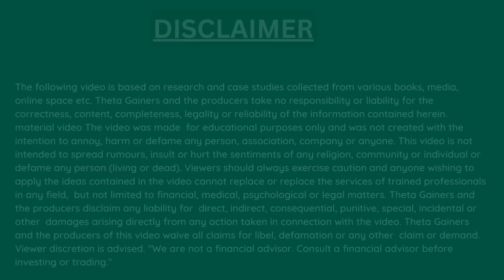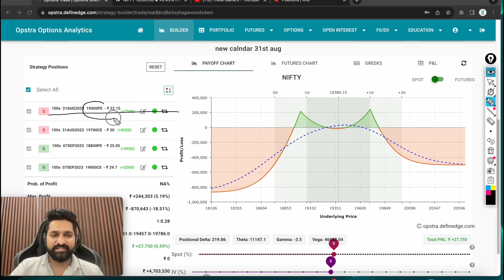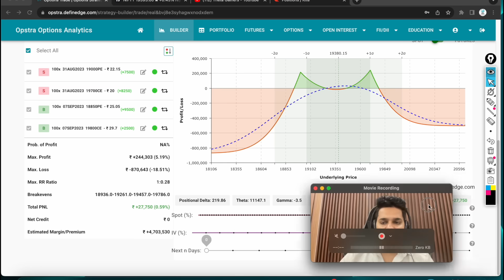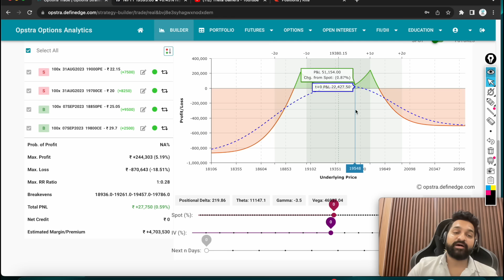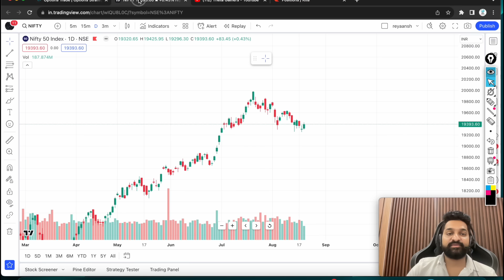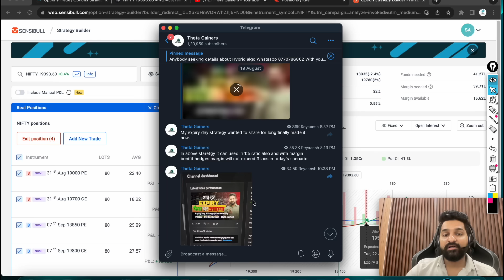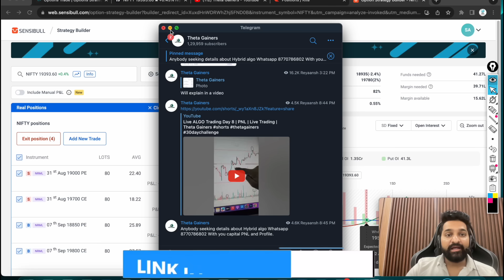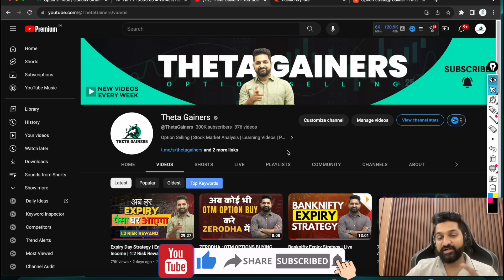80 Lots Calendar Spread Detailed Analysis | Live Trading | Theta Gainers